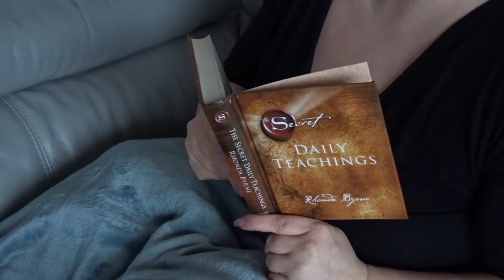10 WAYS TO MAKE YOUR HOME COZY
Hi & welcome! My name is Savera and I am a European YouTuber.
I made this channel to share my passion for lifestyle, beauty, travel, homedecor, positivity & health in a fun and entertaining way!

I am born in The Netherlands which will explain my accent. Also I really like to travel when life gives me the opportunity to do so.
And I like to spread positivity as confetti where ever I go.